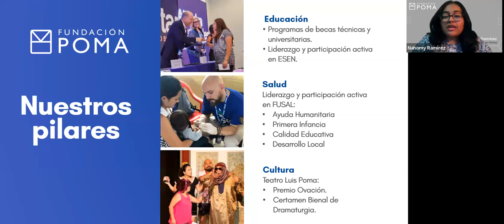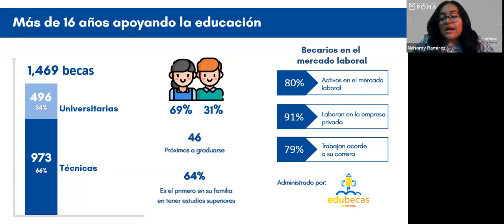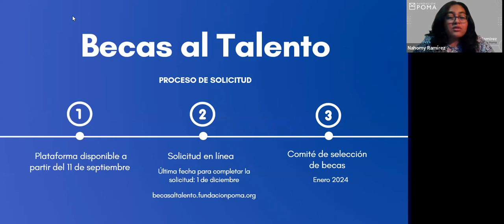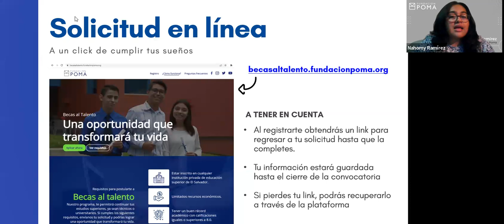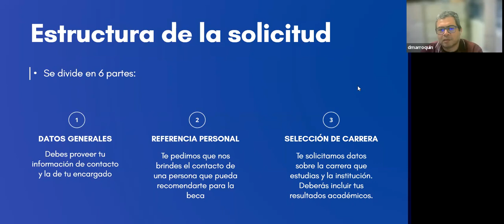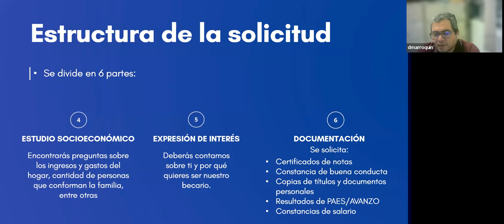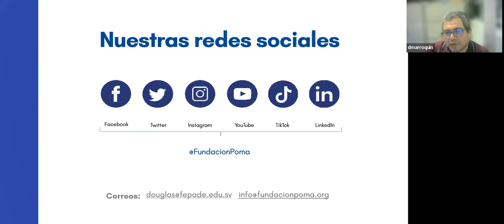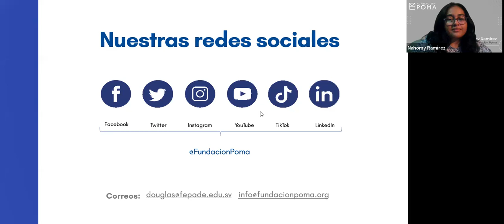Charla virtual informativa de Becas al Talento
¿Buscas una beca universitaria? Conoce los requisitos para aplicar a Becas al Talento y alcanza tus metas académicas y profesionales. 👩‍🎓👨‍🎓

Aclara todas tus dudas sobre nuestro programa de becas y prepárate para iniciar la aventura de salir adelante. ✨